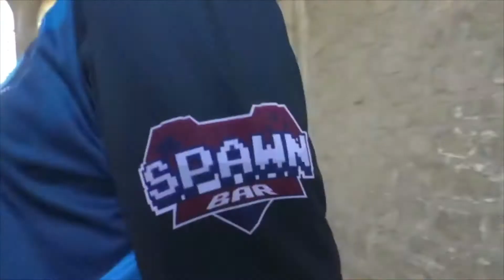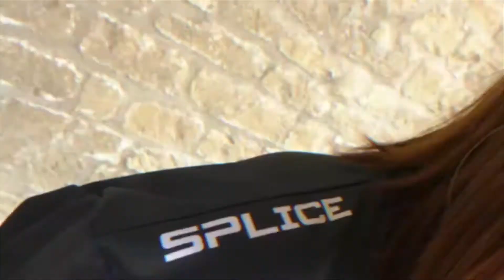PRESENTATION OFFICIELLE DE SPLICE ESPORT !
2 équipes, 2 histoires.
Ce n'est pas la fin mais simplement le début de notre ascension commune. 🚀
E-volution et Torc s'unissent et forment désormais @Spliceesport ! 🔵⚪️